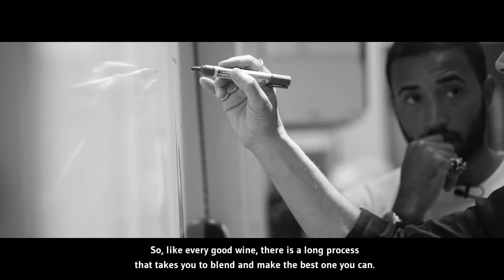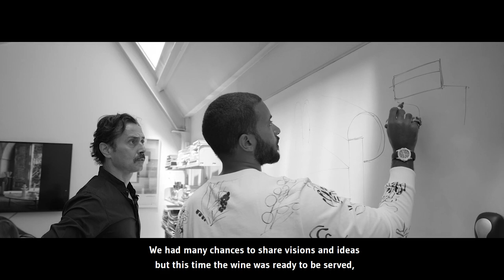Natuzzi Italia New Classic collection by Fabio Novembre. Circle Of Harmony episode 1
New Classic by Fabio Novembre revisits a furnishing classic, the Chester, in a contemporary vein. And it does so by drawing inspiration from a reflection – that the elements that characterize a contemporary sofa are increasingly minimalistic and the public is expected to have the required sensitivity to be able to judge them. This is the only possible explanation as to why so many classic models continue to abound in homes all over the world. New Classic was born with the aim of bringing these two worlds closer together, starting from a rational contemporary base but embellishing itself with a round element that characterizes its shape. The option of being able to upholster it with contrasting colours enhances its expressive potential. At first glance, the Chester we all know and love is still there – it hasn't been turned into just another sofa, yet it is as if it had been transformed into a sculpture, a study
of volumes, solids and voids, shadows and highlights. A sofa that seems to emerge from a metaphysical plaza by De Chirico, or from a still life by Morandi. Once again, Fabio Novembre starts from an object present in everyone's collective imagination and reworks it using new aesthetic codices. In the end, at first sight we comprehend who is behind New Classic, with his exceptional visual energy, which many people compare with Fellini's for their ability to generate images, each bearing their own unmistakable hallmark. The meeting with Natuzzi occurs precisely within this common
ground, focusing on the personality of objects, on their ability to immediately evoke a world, a place, an imagery. In this case Puglia, its unforgettable atmospheres, its timeless Harmony.